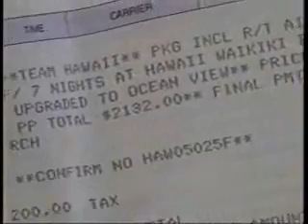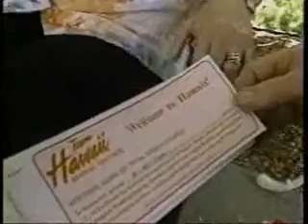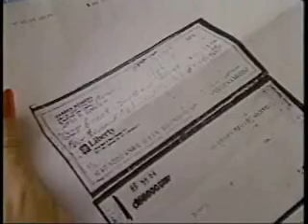TravelAgentTourOperatorBankruptcy48 Hours_7-13-1995